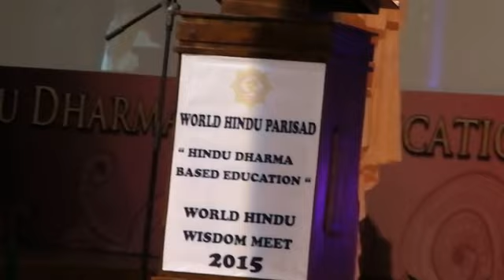Srila Bodhayan maharaj World Hindu Wisdom meet 2015